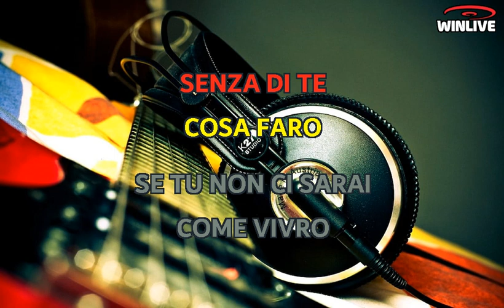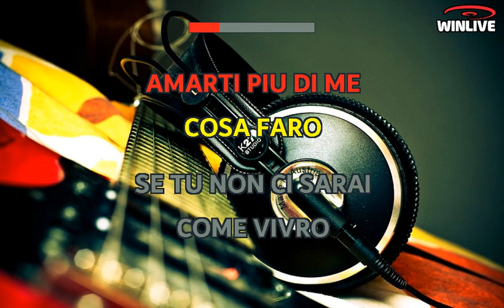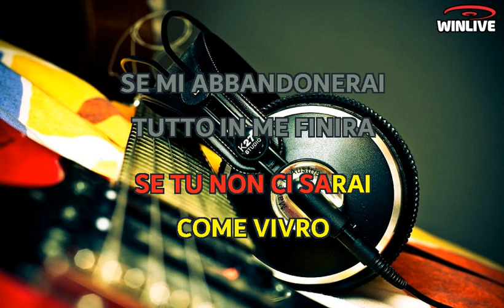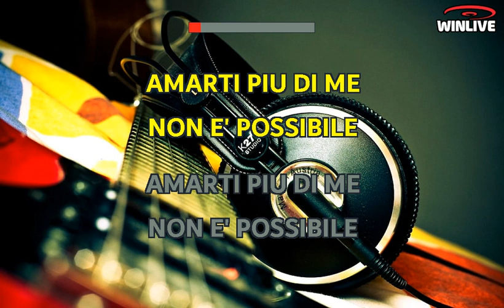Fausto Leali - Senza di te (Lyrics) Karaoke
Dove andrò
Senza di te
Cosa farò
Se tu non ci sarai
Come vivrò
Se mi abbandonerai
Tutto in me finirà

Ma tu non hai
Pietà di me
Che, che donna sei
Non riesci a capir
Chi ti sa dar
Il vero amor
E vuoi farmi soffrir

Non è possibile
Amarti più di me, yeh
Non è possibile
Amarti più di me

Cosa farò
Come vivrò
Se mi abbandonerai

Pietà di me
Che... donna sei

Non è possibile
Non è possibile
Amarti più di me-e-e
Non è possibile
[sfumando]
Ah... no yeh
Non è possibile
Ah...